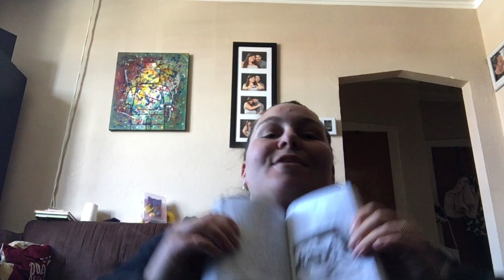Le petit chaperon rouge de Charles Perrault lu par Marie-Jo 📖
Ce soir Marie-Jo vous lit "Le petit chaperon rouge" de Charles Perrault.

Bonne lecture et belle nuit 🌙